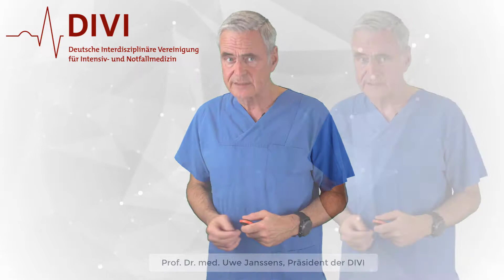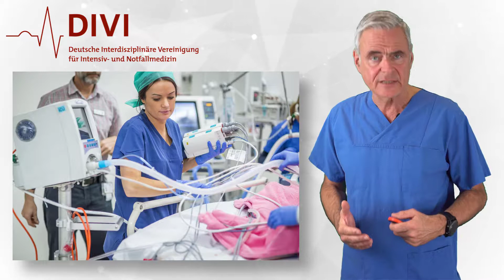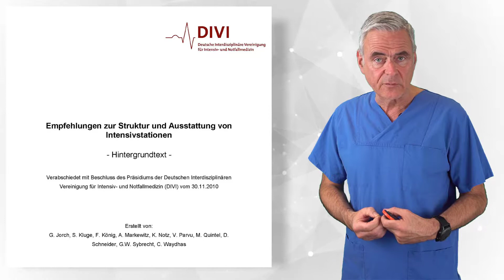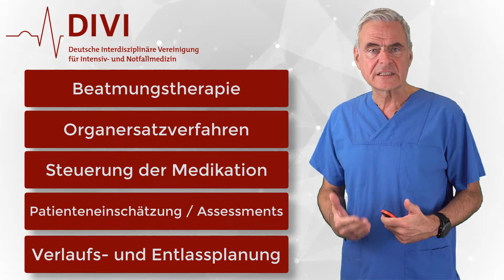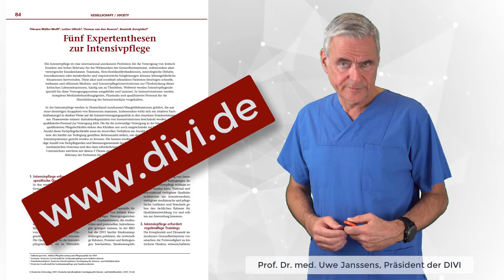Fünf Expertenthesen zur Intensivpflege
In der Intensivpflege werden in Deutschland zunehmend Mangeldiskussionen geführt, die aus
einer derzeitigen Knappheit von Ressourcen stammen. Insbesondere wirkt sich ein relativer Fachkräftemangel in direkter Weise auf die Intensivversorgungsqualität in den einzelnen Krankenhäusern aus.
 In diesem Clip stellt DIVI Präsident Prof. Dr. Uwe Janssens 5 Thesen der DIVI Sektion "Pflegeforschung und Pflegequalität" vor, die zur fachlichen Diskussion beitragen und damit die Relevanz der Profession für die Gesundheitssysteme unterstreichen.

Phasenweise müssen Aufnahmekapazitäten von Intensivstationen beschränkt werden, weil qualifiziertes Personal zur Versorgung fehlt. Die für die notwendige Versorgung in der Intensivmedizin qualifizierten Pflegefachkräfte stehen den Kliniken nur noch eingeschränkt zur Verfügung. Die Anzahl dieser Fachpflegefachkräfte muss im sinnvollen Verhältnis zur Anzahl der kritisch Erkrankten, bzw. der hierfür zur Verfügung gestellten Bettenanzahl stehen, um dem individuellen Bedarf der Intensivpatienten gerecht werden zu können. Die hieraus resultierende Diskussion um die notwendige Anzahl von Fachpflegenden und Betreuungsintensität der Patienten sollte strikt am bestmöglichen medizinischen Outcome und den dazu erforderlichen Qualitätsvorgaben orientiert werden.